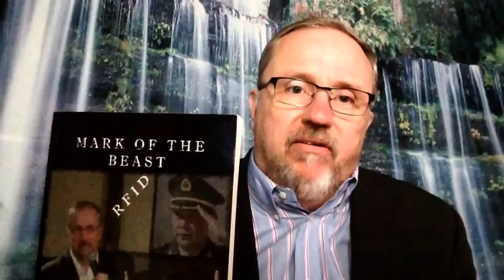PROPHECY ALERT: "NBC Today Show" Micro-Chip 666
NBC "Today Show" introduces the Micro-Chip Technology that could be used for the "Mark of the Beast" 666